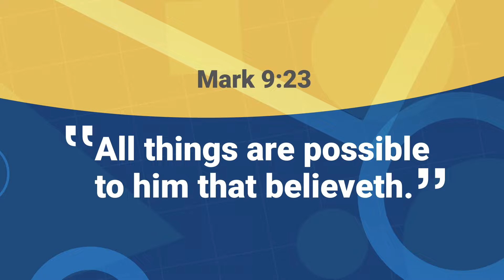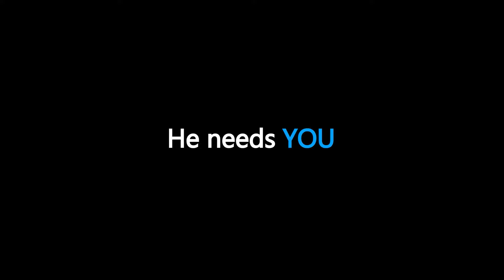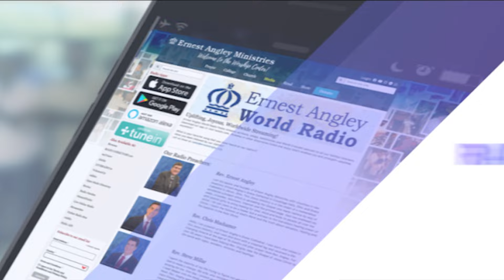Bearing Fruits Unto Repentance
The Ernest Angley Hour | Bearing Fruits Unto Repentance
Repentance before God is more than just saying a prayer.